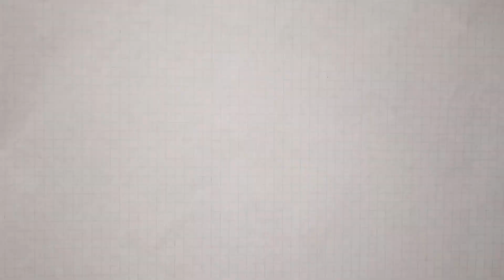Senon & Pegandekan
Asalamuallaikum Sedulur lan kanca batir,kali ini kita explore bareng" dusun Desa pegandekan kemangmon,yuk nikmati keindahan alam & pedesaan di purbalingga

Sampai bertemu di video berikutnya lur..